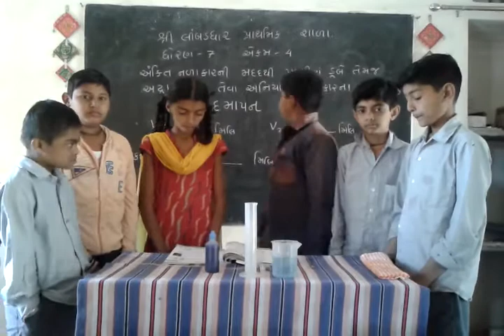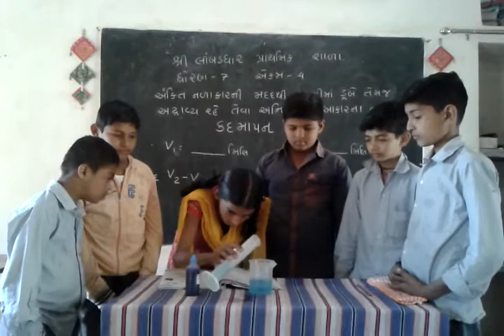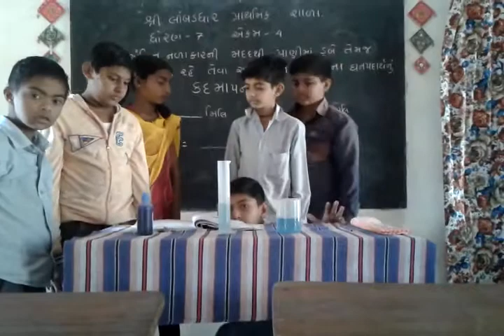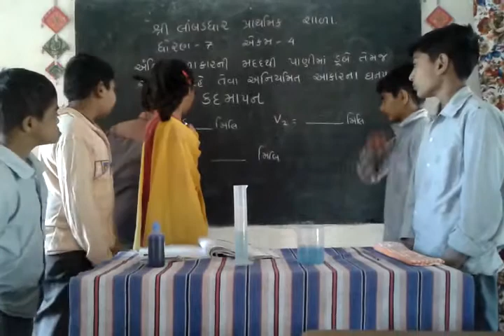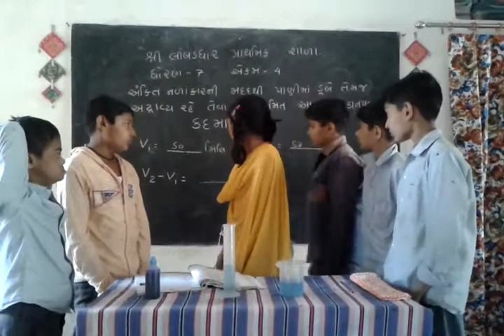Aniyamit aakar na ghan padarth nu kad mapan,standard 7,semester 2,to get volume of irregular shape,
Gseb, gujarat board,gujarati medium,std 7,semester 2,science experiment to get volume of irregular shape solids ,kad mapan prayog ,lesson 4.